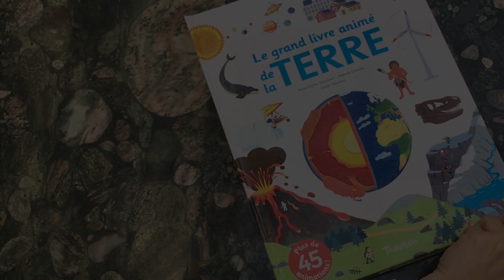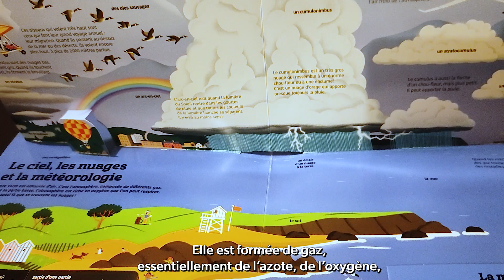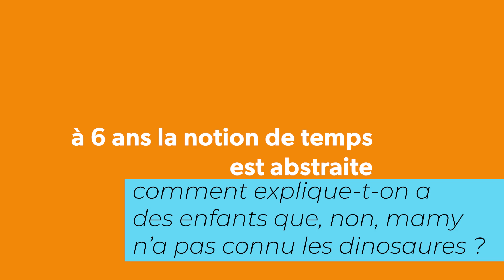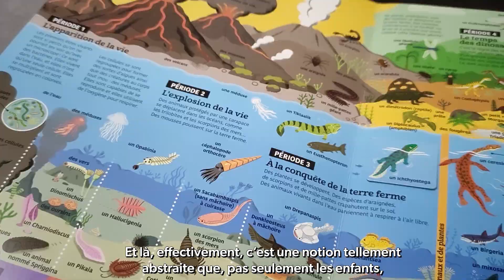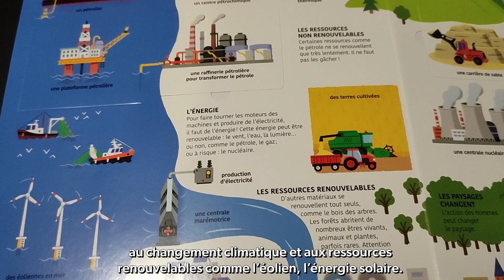4 questions à Pierrick Graviou, co-auteur du Grand livre animé de la Terre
Pierrick Graviou vous présente le Grand livre animé de la Terre qu'il a co-écrit aux côtés d'Anne-Sophie Baumann et Didier Balicevic.

Un joli livre à ne pas manquer qui présente une succession de 45 animations sous forme de pop-ups pour initier les plus jeunes (à partir de 5 ans) aux secrets de notre planète.

Les enfants pourront apprendre leurs premières notions sur la Terre : sa composition, son évolution et son fonctionnement d'une manière simple et ludique grâce à un vocabulaire adapté et précis, sans pour autant être compliqué. Les mouvements des plaques, les volcans, et d’autres éléments n'auront plus aucun secret pour vos enfants.

À mettre entre toutes les petites mains !